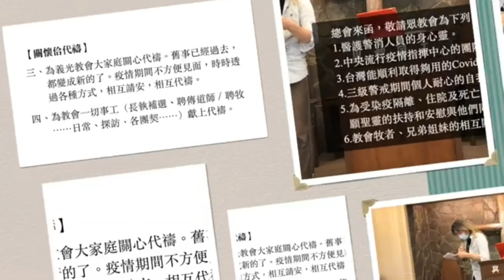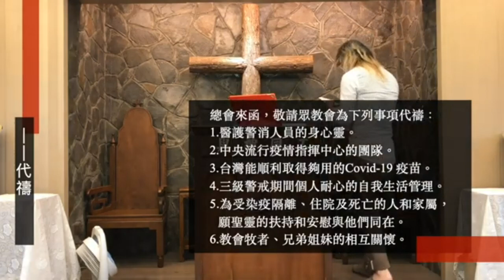感謝兄姊分擔主日禮拜關懷與代禱 2021 07 04 義光教會